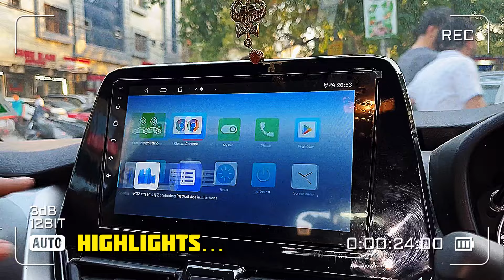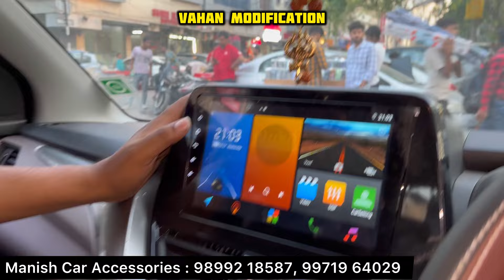2024 Fronx Sigma Base to Top Modified ✅ Fronx Sigma Base Model Modification ✅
2024 Fronx Sigma Base to Top Modified ✅ Fronx Sigma Base Model Modification ✅

Shop Name : Manish Car Accessories
Address : 15/10158, Sunder Plaza Abdul Aziz & Padam Singh Road, Karol Bagh, New Delhi - 110005

Manish car Accessories Google Map Location
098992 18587